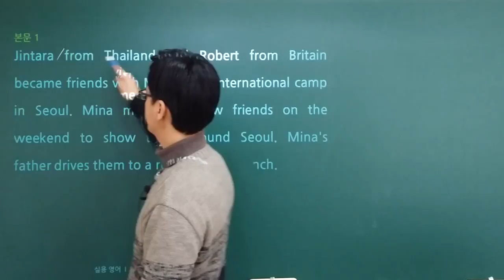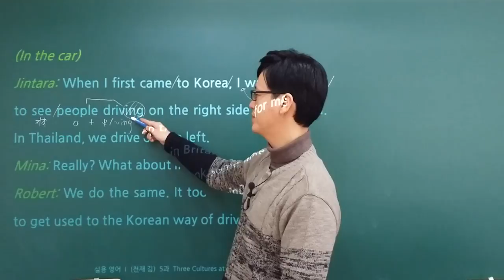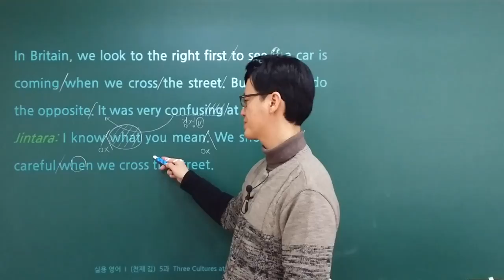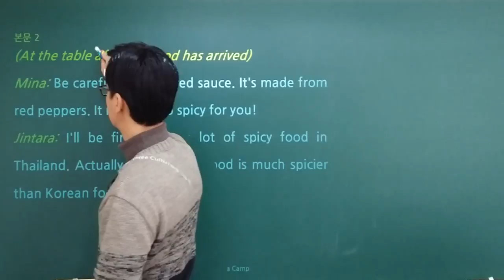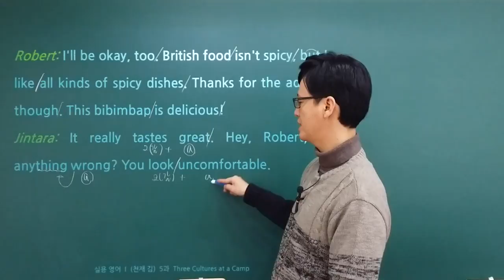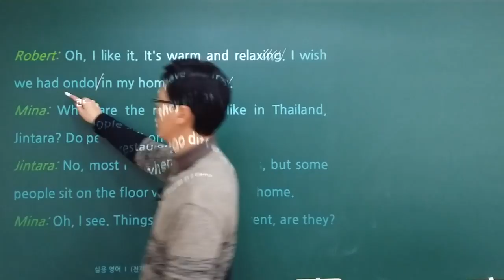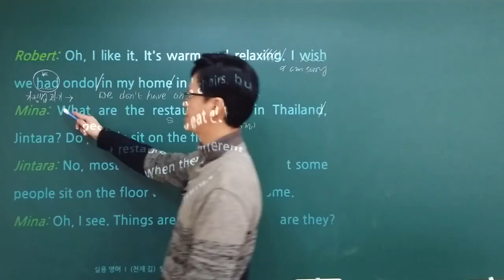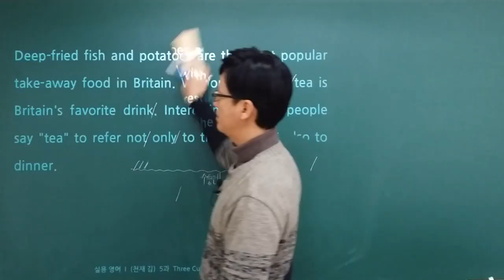실용영어 1 (천재 김) - 5과